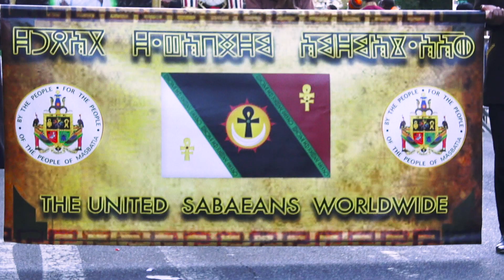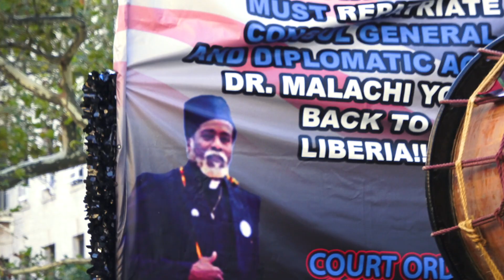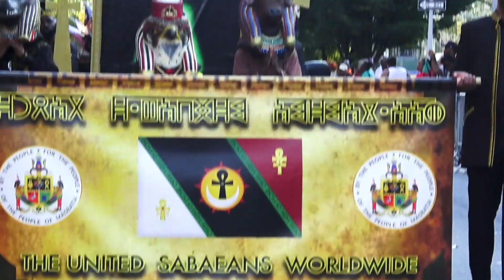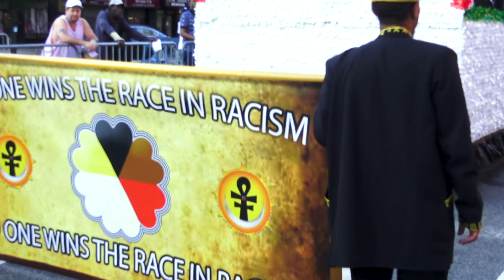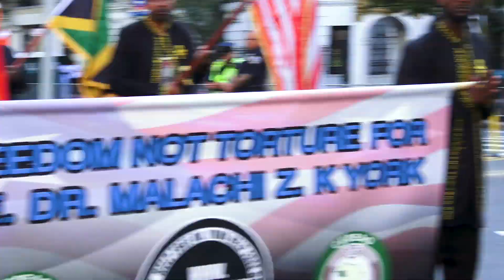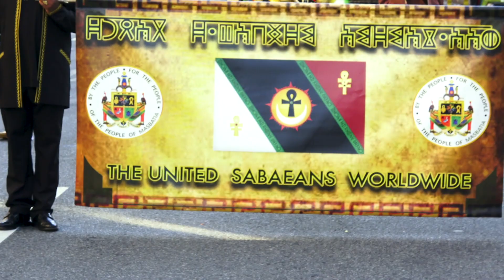SABAEANS & (TAMAREANS) IN THE MULTICULTURAL HARLEM PARADE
Please Enjoy this video of our Sabaean family walking in the yearly Harlem ,NY Multicultural Parade. We hope you all enjoy it. "Paaut Kawun!" Baah Baah Yaanun!